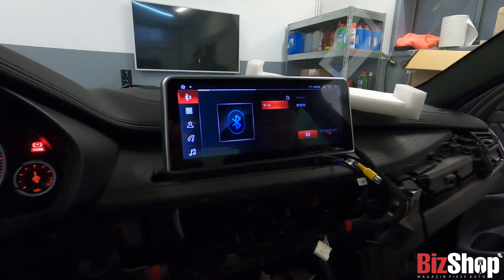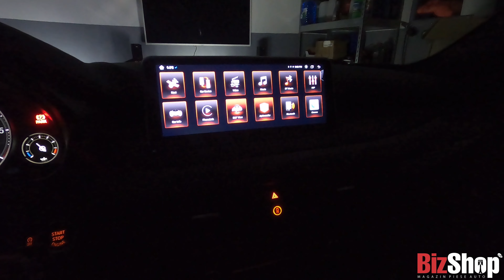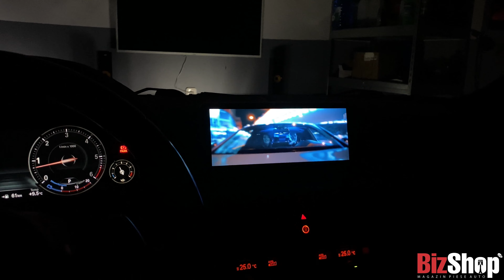ANDROID BMW X6 F16 W CARPLAY/ BIZ SHOP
Astazi la Biz Shop avem BMW X6 F16! Montam display Android in locul unitatii originale cu:
-4+64 GB;
-Noua interfata;
-Hard SSD;
-Placa sunet;
-Cartela 4G!
Multumum clientului pentru increderea acordata!

Pentru orice fel de detalii nu ezitati sa ne contactati!
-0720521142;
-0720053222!